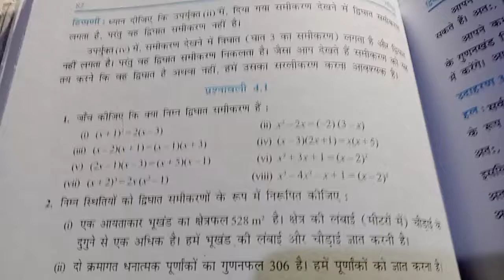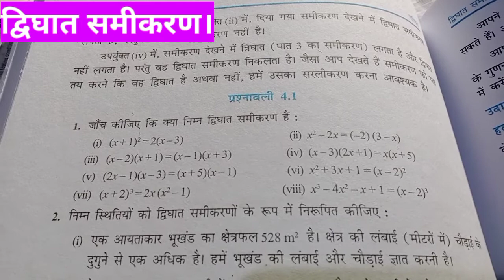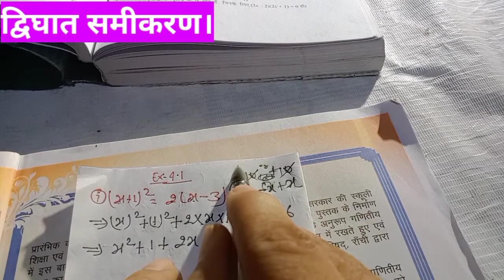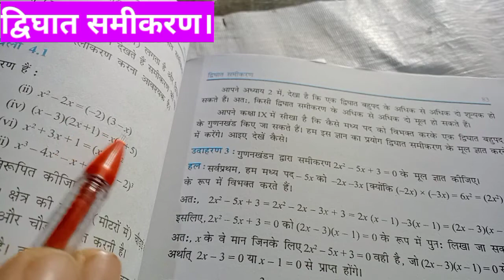🔥Class 10th गणित New Syllabus EX प्रश्नावली 4.1 द्विघात समीकरण Math Verma Board Today 2022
Class 10th New Syllabus EX प्रश्नावली 4.1 मथ Verma Board Today

Class 10th Matric Verma board today Modal set Math Syllabus pattern ganit Exam objective 2022
Class 10th Board Exam Objective Question Verma's Board today New Syllabus New pattern model paper 2021
Verma's Board today 2022
Objective Question vvi
 Objective question vvi 2022
Class 11th inter Mathematics objective question vvi important 2022
Sahibganj College University Ranchi
पिछले साल का Question
Pichle sal ka Mathematics question Paper
Semester 1,
Semester 2
Semester 3
Semester 4
Semester 5
Semester 6
#@semesrer_1,2,3,4,5,6
Semester i,ii, iii, I've, v, vi 1,2,3,4,5,6,
College_Sahibganj_College_University_Ranchi_Sidho kanhu murmu Viswvidyalaya
Geography Important Question
Class_9th_ninth_Class_10th_tenth_Class-12th_inter_BA
Science Important Question